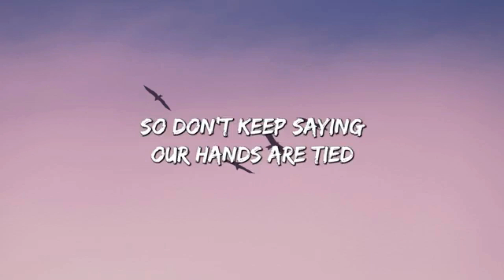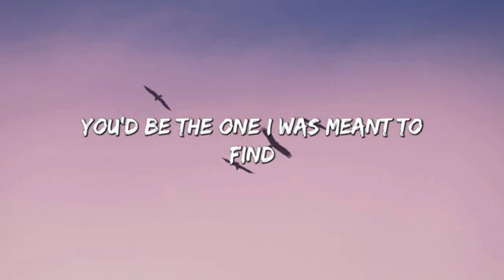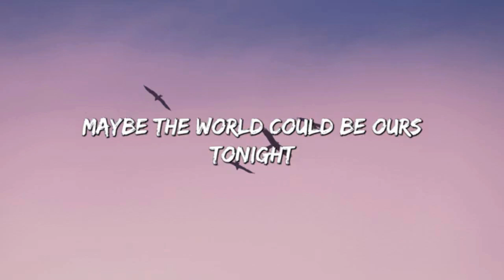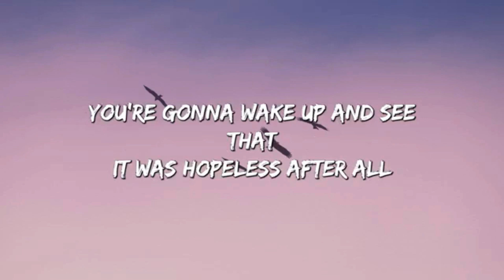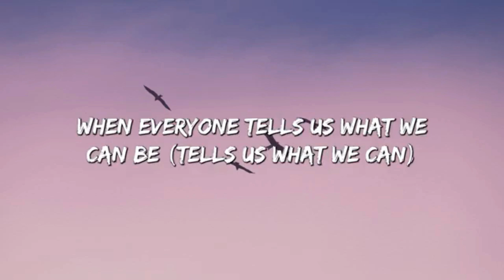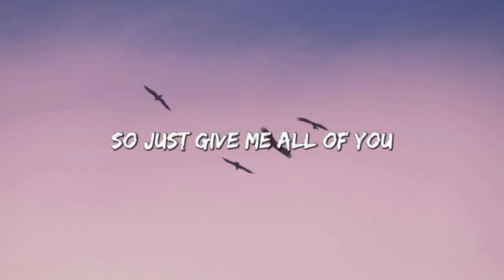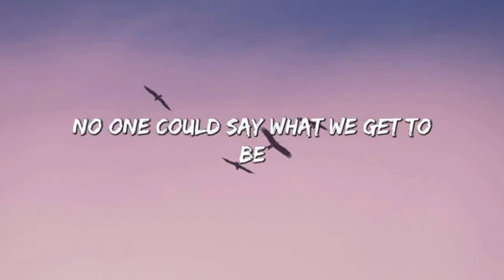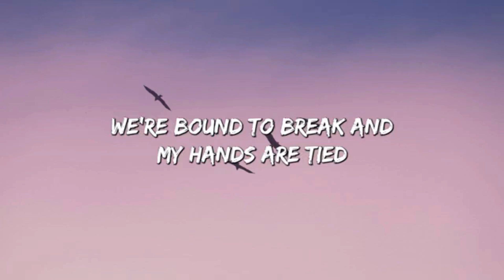James Arthur - Rewrite The Stars | Music Loops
💥 CHECK CHANNEL BANNER TO SEE MORE UPLOAD DATES! 💥

CHAPTERS:

CREDITS:
Song By : James Arthur
Director : Jorvan
Editor: Jorvan
Sound Editor: Jorvan